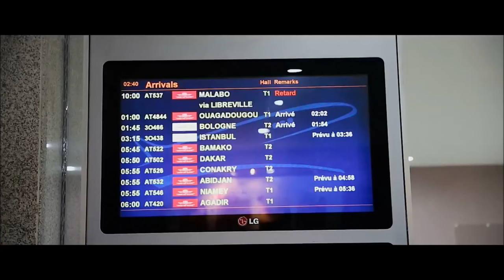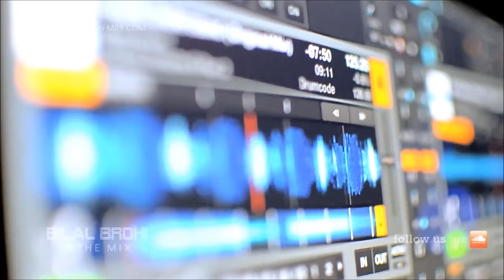Dj Kantik - Phalanx (Original Mix) CLUB MUSIC MIX Free download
2015 Yerli & Yabancı Electronic Dance Müzikler
Club Music 2015 Club Music Mix Original Mix
DjKantik kopmalık en hit free download türkçe tech